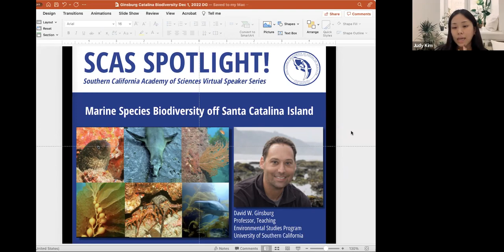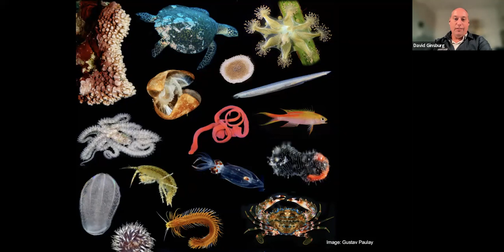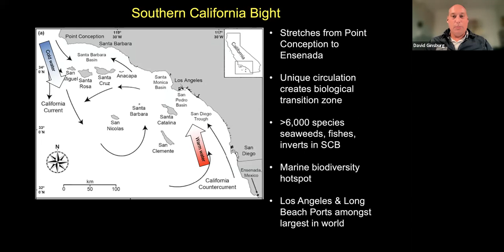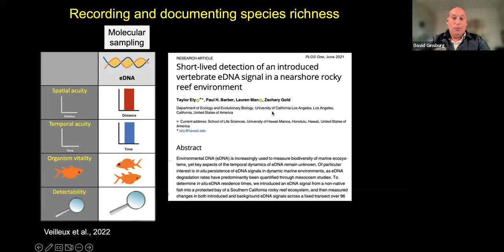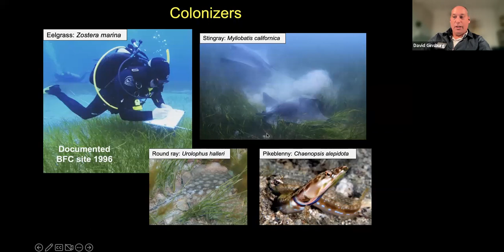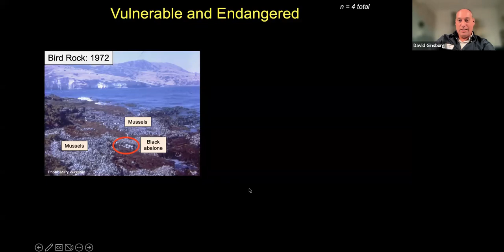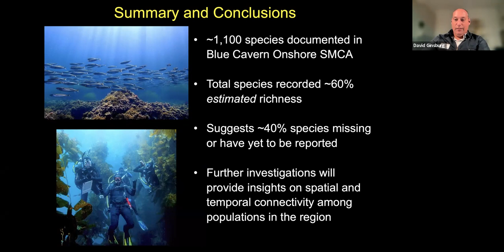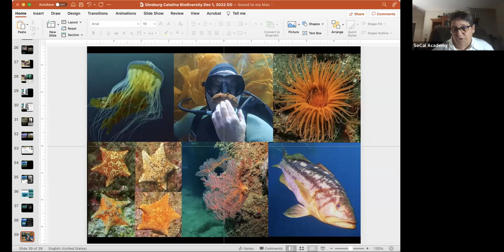SCAS Spotlight DGinsburg 12-01-2022